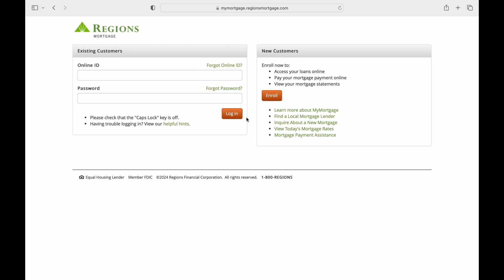How To Login Regions Bank Mortgage Account 2024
Need to access your Regions Bank mortgage account online in 2024? This guide provides a clear, step-by-step process on how to log in to your Regions Bank mortgage account. It’s designed for customers who want to manage their mortgage details conveniently online, from checking balances to making payments.

In this tutorial:
0:00 - Introduction
0:05 - How To Login to Your Regions Bank Mortgage Account 2024 (EASY)

Learn the straightforward method to log in to your Regions Bank mortgage account in 2024 with this comprehensive tutorial. The video guides you through navigating to the Regions Bank website, finding the mortgage login section, entering your account credentials, and accessing your mortgage information securely and efficiently.

Manage your mortgage smoothly by following this guide to log in to your Regions Bank mortgage account in 2024!